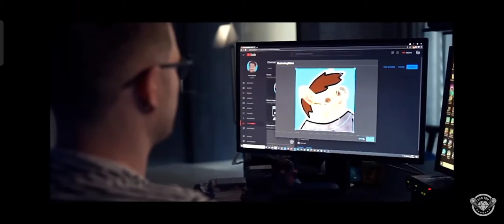Subscribe to Daniel Robert Middleton (DanTDM)